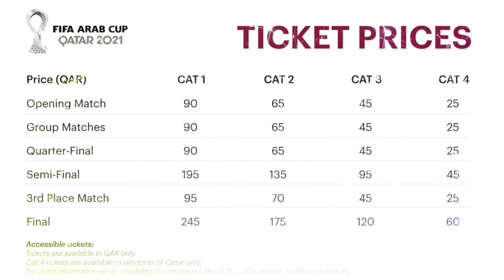FIFA ARAB CUP 2021 QATAR : Venues, Teams and Tickets That You Need to Know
The FIFA Arab Cup sees 16 teams from across the Arab world come together to compete. The event offers a great opportunity for competitors and spectators alike to experience the spirit of Qatar and the iconic stadiums that will host the World Cup in 2022.

100% of my Merch proceeds are donated to Bag of Hope Foundation helping less fortunate children in the province of Mindanao by providing them  the school supplies needed for their studies.

00:00 Intro
00:41 Al Bayt Stadium
01:27 Al Thumama Stadium
02:00 Education City Stadium
02:42 Ar Rayyan Stadium
03:25 Al Janoub Stadium
04:14 Khalifa International Stadium
05:00 Lusail Stadium
05:32 Ras Abu Aboud Stadium
06:44 Arab Cup 2021 Teams
06:58 Ticket Prices